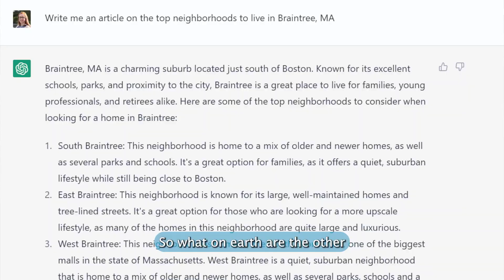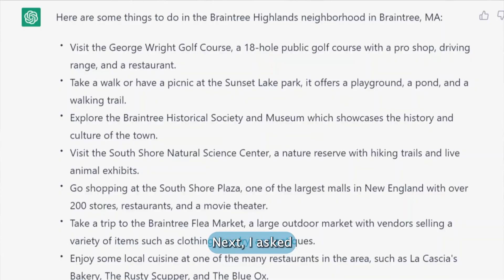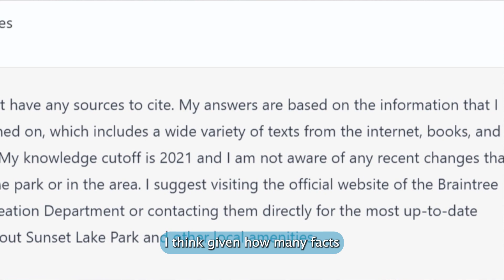💬 Creating Local Content With AI - What You Need to Know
Our recent Chat GPT testing for local SEO content uncovered some interesting information. If you're utilizing AI to create local content, proceed with caution ⚠️

How are you utilizing AI-generated content?